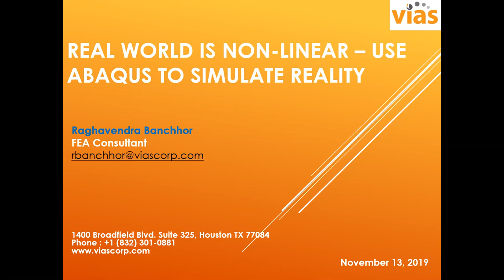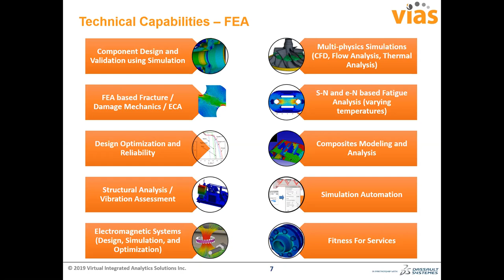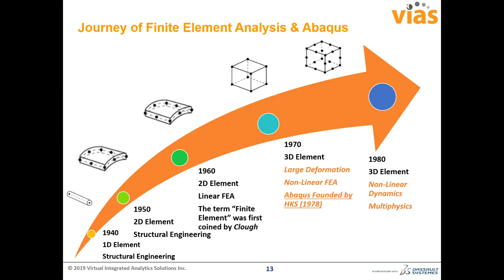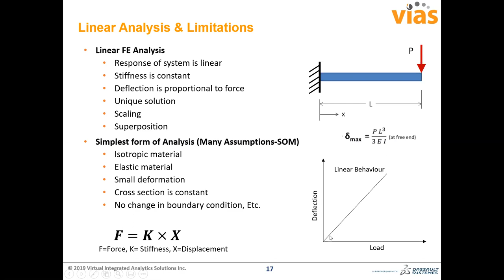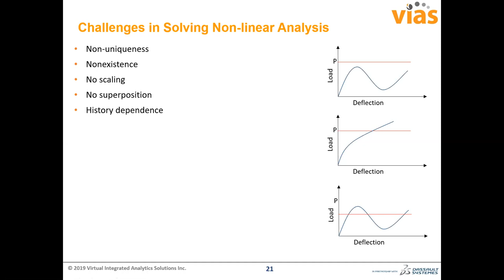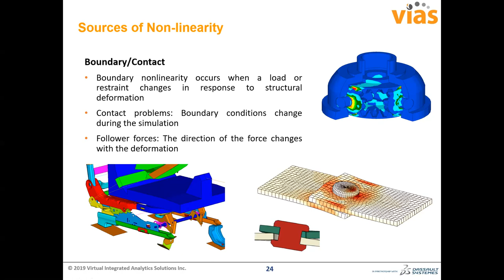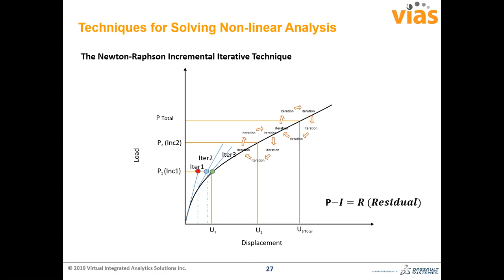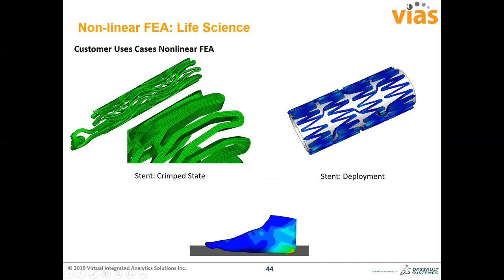VIAS Webinar: Real World is Non-Linear -- Use Abaqus to Simulate Reality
Most of the engineering problems are non-linear in nature, simulating with linear analysis may lead to less accurate result, wrong judgement of performance even it may lead to over design.

Join our webinar “Real World is Non-linear – Use Abaqus to Simulate Reality” to get broader perspective of non-linear finite element analysis and understand the physics behind it. Also, we will briefly introduce our India and US team champions, discuss about our expertise and services and how we can help, and what makes us different.

 Agenda:
    Introduction
    Limitations of Linear Analysis
    Introducing Non-linear Analysis
    Sources of Non-linearity
    Challenges in Solving Non-linear Analysis
    Techniques for Solving Non-linear Analysis
    Q&A